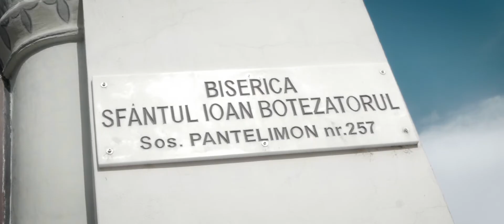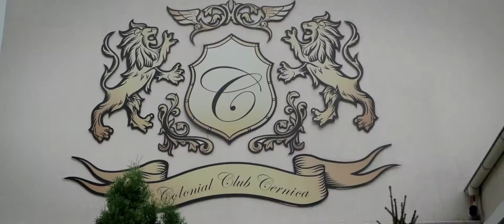Cristina & Marius - Wedding Highlight